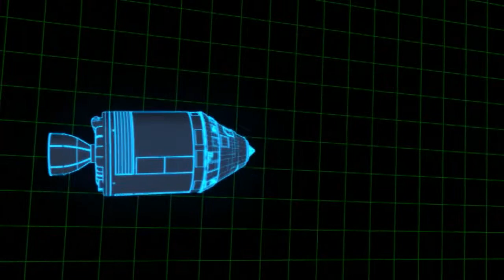Legend of Apollo introduction: The Science Museum, London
Introduction to Legend of Apollo shot in high definition video and featuring Apollo 15 astronaut, David R Scott, speaking about his experiences during his two flights to the moon.

Now showing at The Science Museum in London.